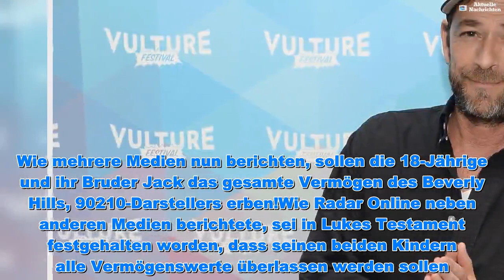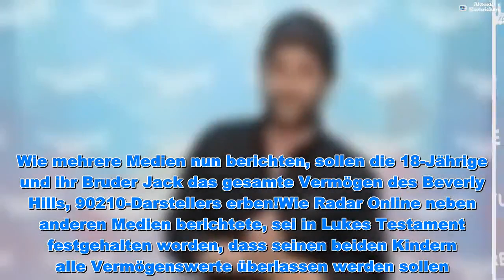"Beverly Hills, 90210"-Luke Perrys Kinder erben alles! - Aktuelle Nachrichten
"Beverly Hills, 90210"-Luke Perrys Kinder erben alles! - Aktuelle Nachrichten  Am Montag verstarb Schauspieler Luke Perry (✝52) an den Folgen eines Schlaganfalls. Seine Familie bekam in den vergangenen Tagen immer wieder von Kollegen und Weggefährten des Künstlers Mut zugesprochen. Gestern äußerte sich dann erstmals Tochter Sophie zum Verlust ihres Vaters – und bedankte sich für all die Liebe und Unterstützung. Wie mehrere Medien nun berichten, sollen die 18-Jährige und ihr Bruder Jack das gesamte Vermögen des Beverly Hills, 90210-Darstellers erben!Wie Radar Online neben anderen Medien berichtete, sei in Lukes Testament festgehalten worden, dass seinen beiden Kindern alle Vermögenswerte überlassen werden sollen. Ein enger Vertrauter des Schauspielers verriet: "Luke war wirklich stolz auf seinen Sohn und seine Tochter." Sophie war in Afrika, als ihr Vater in der vergangenen Woche ins Krankenhaus eingeliefert wurde. Umgehend habe sie ihren Aufenthalt abgebrochen, um bei ihrer Familie zu sein und sich am Sterbebett von ihrem Papa zu verabschieden.Auf ihrer Instagram-Seite teilte Sophie mit: "Ich weiß nicht, was ich in dieser Situation sagen oder tun soll. Ich bin einfach dankbar, im Stillen." Mittlerweile hat die Familie durch Lukes Agenten Arnold Robinson um Privatsphäre gebeten.